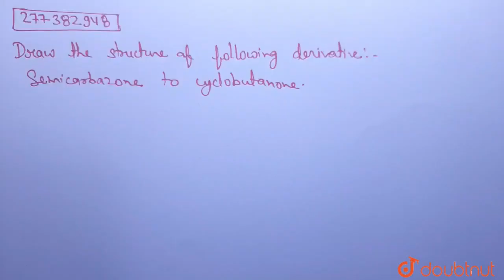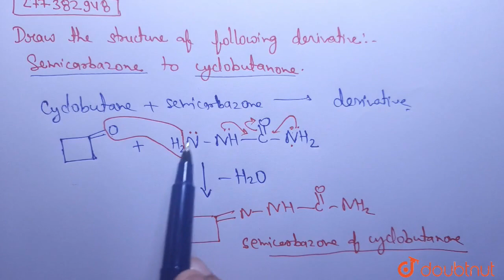Draw the structure of the following derivatives : Semicarbazone to cyclobutanone | CLASS 12 | A...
Draw the structure of the following derivatives : Semicarbazone to cyclobutanone
Class: 12
Subject: CHEMISTRY
Chapter: ALDEHYDES,KETONES AND  CARBOXYLIC ACIDS
Board:CBSE

👉 Have Any Query? Ask Us.